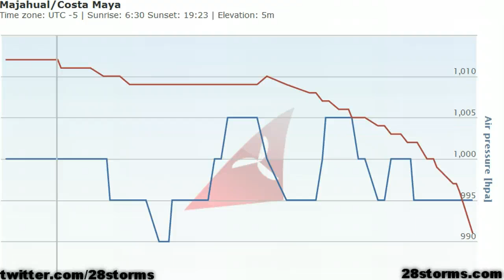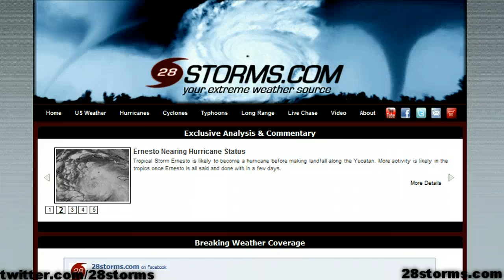Hurricane Ernesto Strikes Yucatan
Hurricane Ernesto analysis as it makes landfall north of Costa Maya, Mexico.